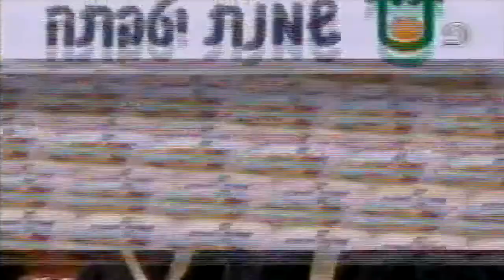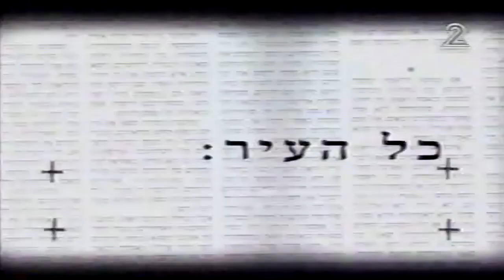מקבץ פרסומות 1998 ערוץ 2 קשת (28)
הפרסומות שישנן במקבץ הן:

0:02 - אייס טי ויסוצקי
0:22 - גלידת מגנום מנטה שטראוס
0:53 - מטרנה פרימיום
1:01 - עמינח סנטר
1:21 - שמפו אולטרה-סי אולטרסול
1:31 - בדין קלין
2:02 - דאודורנט קלאו
2:12 - שמנת יטבתה עם ג. יפית ולאון אלקלעי
2:37 - סלקום טקסט בטלפון נוקיה
2:48 - מילקי XL עם סנדי בר
3:13 - דאודורנט קלאו

פרומואים:

3:26 - על המפה עם דן מרגלית
3:31 - פוקוס עם רפי גינת
3:41 - המעגל של דן שילון
4:01 - העונה החמה של קשת
4:36 - פלורנטין
4:46 - המפצח